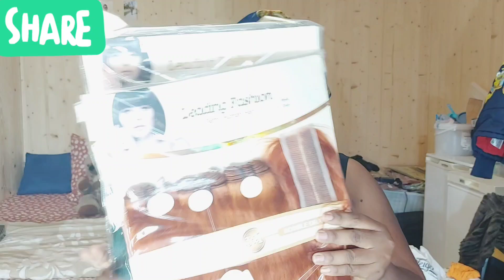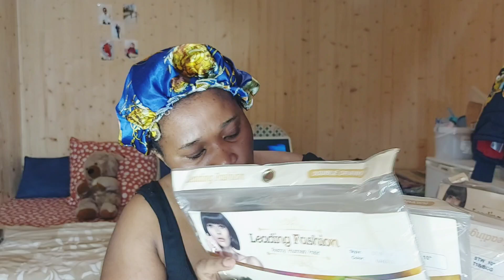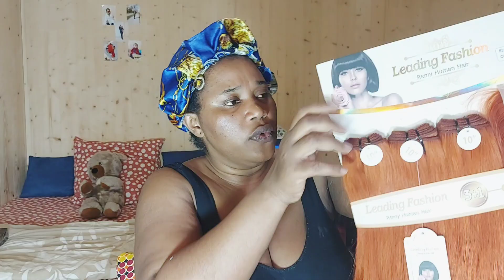Leaving fashion remy human hair/my honest review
Hi guys

Facebook live

Thanks